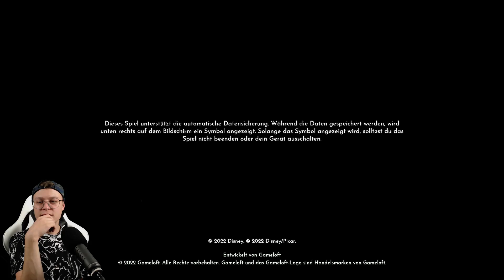Chill out Lounge! - Disney Dreamlight Valley #92 (deutsch/ german)